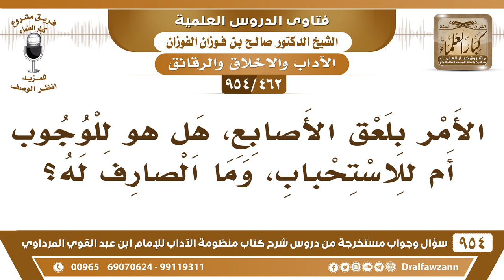[462 -954] الأمر بلعق الأصابع، هل هو للوجوب أم للاستحباب؟ - الشيخ صالح الفوزان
-[462 /954] السؤال: الأمر بلعق الأصابع، هل هو للوجوب أم للاستحباب، وما الصَّارفُ له؟
الجواب: الأمر للاستحباب، لأنهم يقولون: من الآداب الأوامر التي يُقصد بها الآداب الشرعية للاستحباب، وكذلك النهي الذي يُقصد به للآداب، هذا يكون للكراهة، هذه قاعدة عندهم: أن ما كان من باب الآداب، فإن الأوامر فيه للاستحباب والنواهي فيه للكراهة.
للاشتراك في قناة الشيخ صالح الفوزان
سؤال وجواب من شرح منظومة الآداب ( 945 ) مقطع

للاستفسار والإقتراحات والدعم
رئيس الفريق
لمشروع كبار العلماء